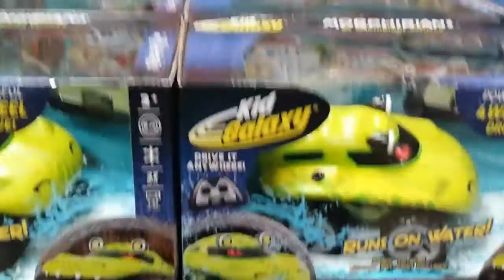Morphibians amphibious remote control car....or is it?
I found this interesting remote control car at Costco and thought it would be fun to try it out. It looks cool and i want to put it to the test t see if it really is that cool. full video in a coming soon.